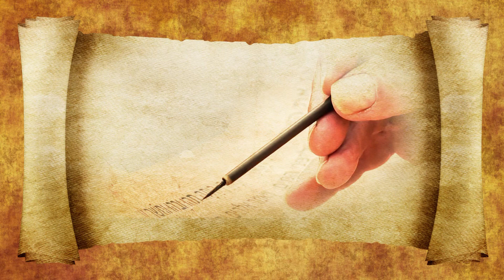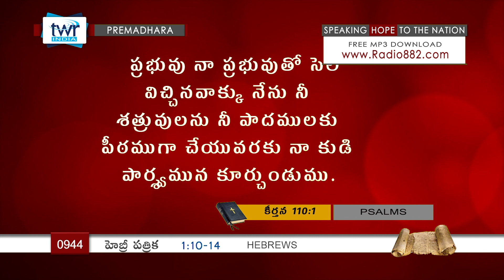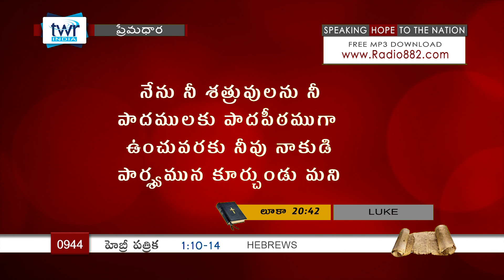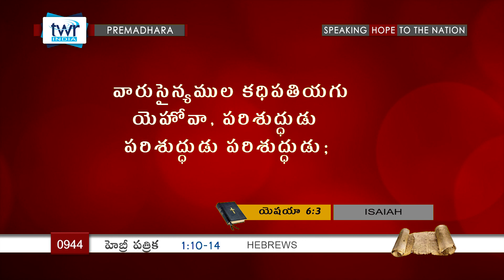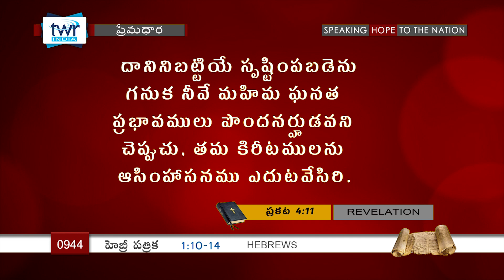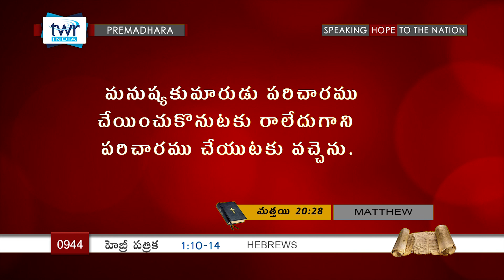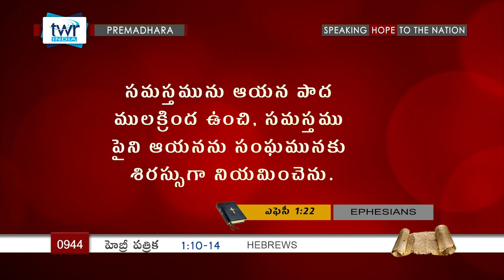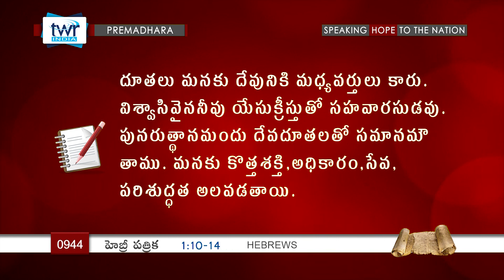TTB హెబ్రీయులకు - 1:10-14 (#944) Telugu Bible Study Premadhara